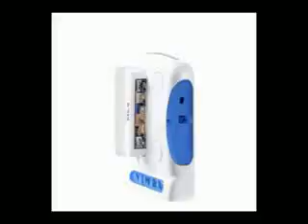De VIMAX!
Beste console!